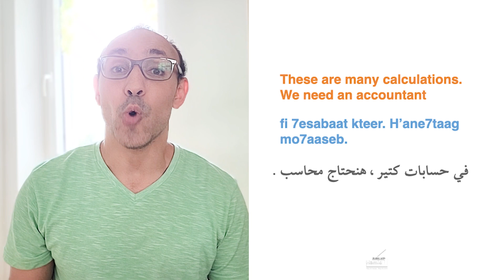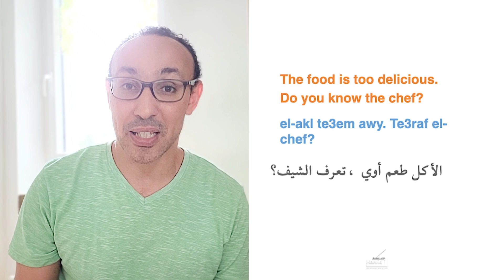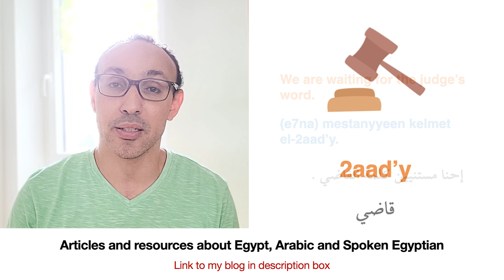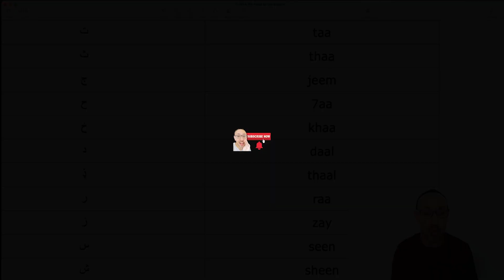Speak Egyptian Arabic: Essential Egyptian Jobs and Professions for Beginners